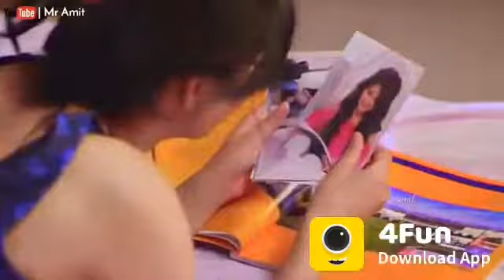AISI MASTI DEKHI HE KHI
aaj me leke ae hu fanny video so I hope ap logo ko pasnd aye gi
or video pasnd aye to video ko like kr de or comment kr ke jarur bta ye